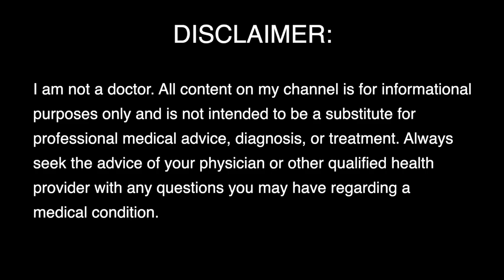9 Exosomes Infusions in 9 Months! | Exosomes Therapy And Inflammation, Pain, Bartonellosis, And MCAS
✩ 25% of all proceeds go to the Bartonella Project at the North Carolina State University College of Veterinary Medicine.

I've received 9 exosomes infusions in 9 months. What am I thinking?! Please watch the video in full before making any criticisms or commentary. I will be happy to respond to any questions or comments that are polite and not condescending!

JOIN my NEW Exosomes Experiences group on Facebook for patients only so we can be open and honest there:

If you have an exosomes experience to share, either positive or negative, please consider filling out my brief survey that will help future patients decide if exosomes therapy is right for them

High quality journal articles on bartonellosis:
1. Giladi, M., Maman, E., Paran, D., Bickels, J., Comaneshter, D., Avidor, B., ... & Wientroub, S. (2005). Cat‐scratch disease–associated arthropathy. Arthritis & Rheumatism, 52(11), 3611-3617.

2. Maman, E., Bickels, J., Ephros, M., Paran, D., Comaneshter, D., Metzkor-Cotter, E., ... & Giladi, M. (2007). Musculoskeletal manifestations of cat scratch disease. Clinical infectious diseases, 45(12), 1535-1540.

3. Maggi, R. G., Mozayeni, B. R., Pultorak, E. L., Hegarty, B. C., Bradley, J. M., Correa, M., & Breitschwerdt, E. B. (2012). Bartonella spp. bacteremia and rheumatic symptoms in patients from Lyme disease–endemic region. Emerging infectious diseases, 18(5), 783.

4. Breitschwerdt, E. B., Maggi, R. G., Mozayeni, B. R., Hegarty, B. C., Bradley, J. M., & Mascarelli, P. E. (2010). PCR amplification of Bartonella koehlerae from human blood and enrichment blood cultures. Parasites & vectors, 3(1), 76.

5. Mozayeni, B. R., Maggi, R. G., Bradley, J. M., & Breitschwerdt, E. B. (2018). Rheumatological presentation of Bartonella koehlerae and Bartonella henselae bacteremias: A case report. Medicine, 97(17).

6. Breitschwerdt, E. B., Maggi, R. G., Duncan, A. W., Nicholson, W. L., Hegarty, B. C., & Woods, C. W. (2007). Bartonella species in blood of immunocompetent persons with animal and arthropod contact. Emerging infectious diseases, 13(6), 938.

7. Breitschwerdt, E. B., Maggi, R. G., Nicholson, W. L., Cherry, N. A., & Woods, C. W. (2008). Bartonella sp. bacteremia in patients with neurological and neurocognitive dysfunction. Journal of clinical microbiology, 46(9), 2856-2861.

8. Breitschwerdt, E. B., Mascarelli, P. E., Schweickert, L. A., Maggi, R. G., Hegarty, B. C., Bradley, J. M., & Woods, C. W. (2011). Hallucinations, sensory neuropathy, and peripheral visual deficits in a young woman infected with Bartonella koehlerae. Journal of clinical microbiology, 49(9), 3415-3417.

9. Kalogeropoulos, C., Koumpoulis, I., Mentis, A., Pappa, C., Zafeiropoulos, P., & Aspiotis, M. (2011). Bartonella and intraocular inflammation: a series of cases and review of literature. Clinical Ophthalmology (Auckland, NZ), 5, 817.

Blog Post on Bartonella and the Eyes from Galaxy Diagnostics